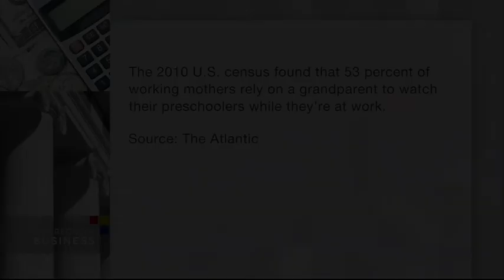Flexable: Connecting Single, Working Parents to Caregivers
Meet Priya Amin, co-founder of Flexable. This Pittsburgh mom and entrepreneur has learned how to provide quality, on-demand childcare by connecting caregivers to single parents and working couples.